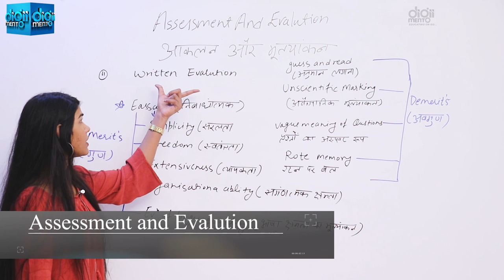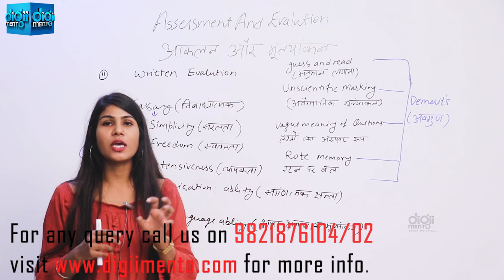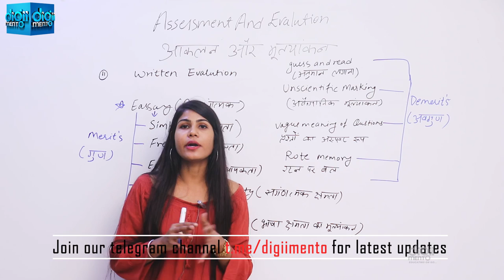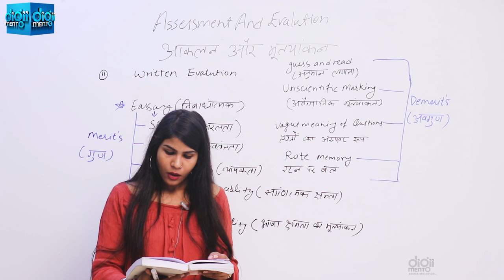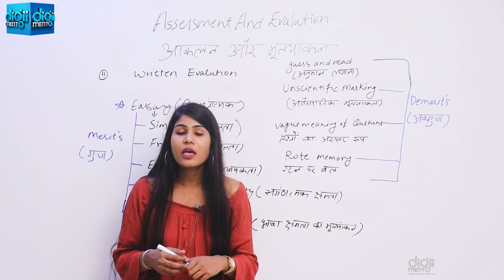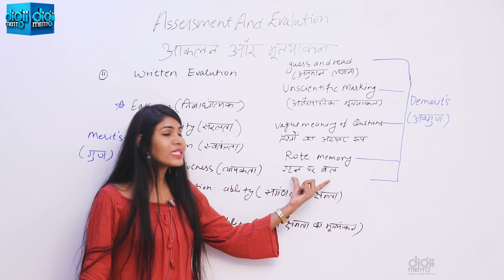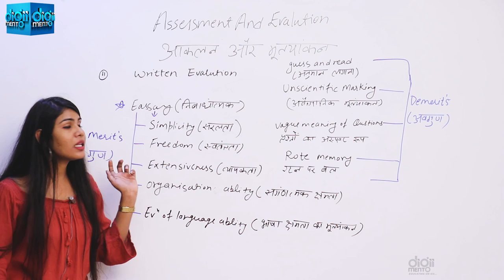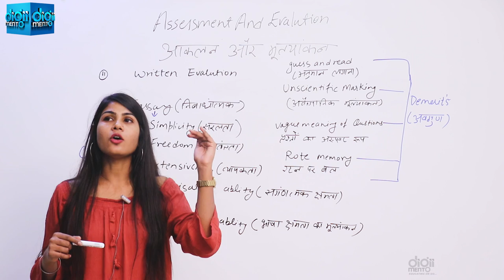KVS CTET PGT Pedagogy 17 Assessment and Evaluation part 2